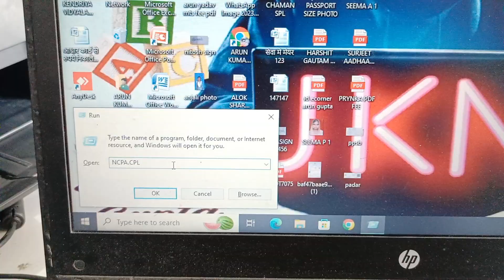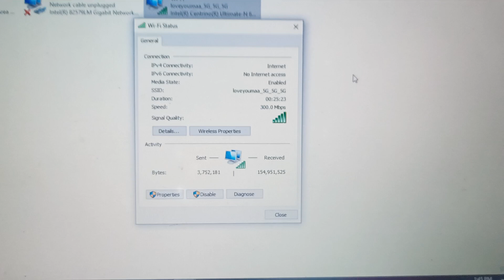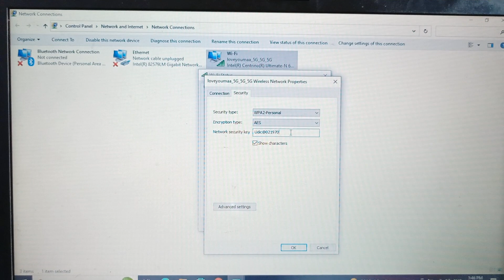How to hack wi fi password 😱😯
wi fi ka password kaise dekhen

Wi Fi ka password kaise hack karen

Desktop ya laptop se wi fi ka password kaise dekhen

how to crack the password of wi fi

how to hack the wi fi password with pc or laptop